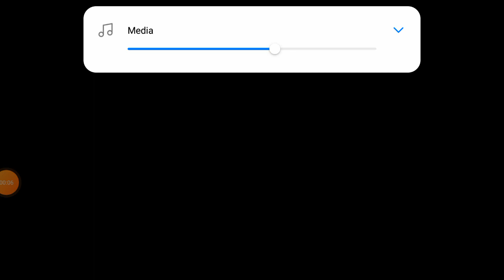Indian tractor simulator 3d game